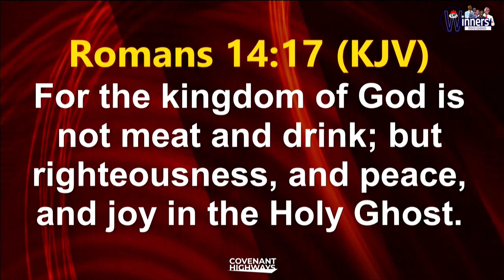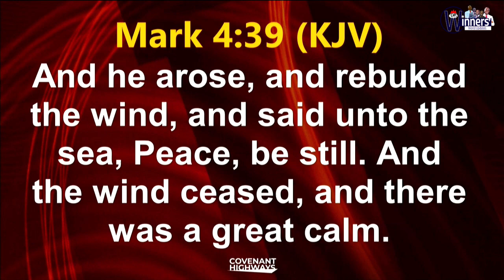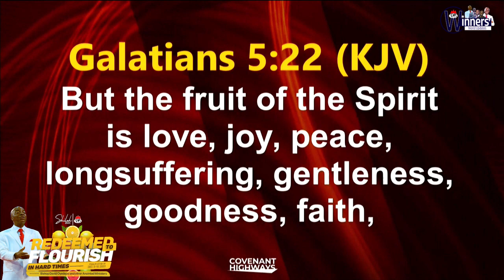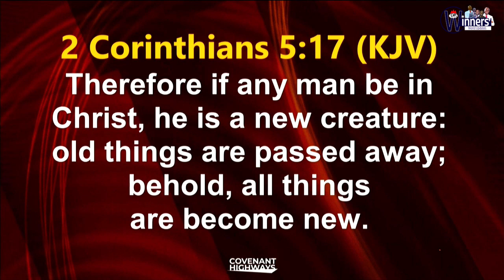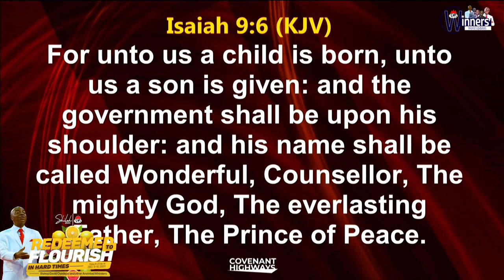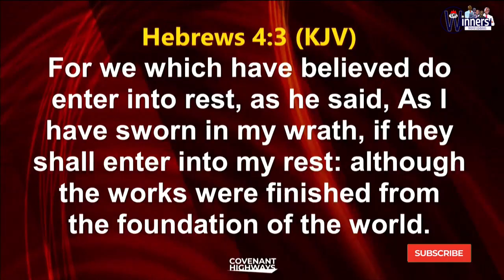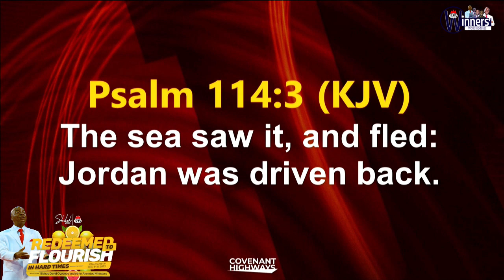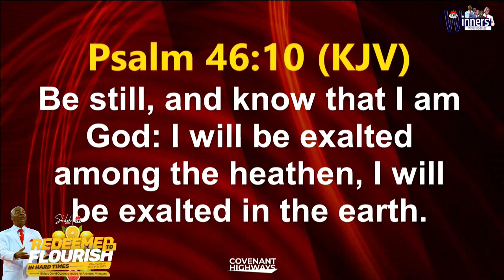THESE ARE THE WONDERS EMBEDDED IN PEACE